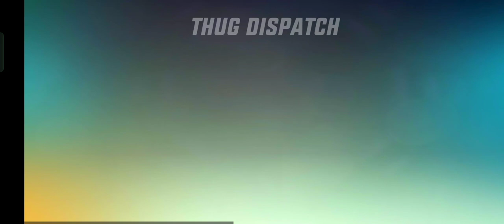thugs dispatch gameplay gangster new Orleans racing